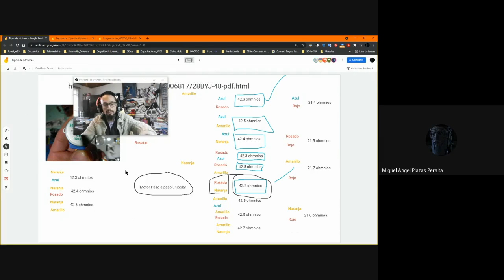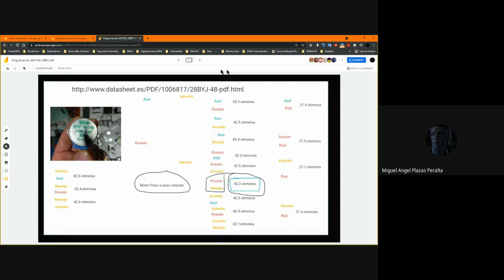Motor 28BYJ 48 Identificación de Bobinas Vídeo I